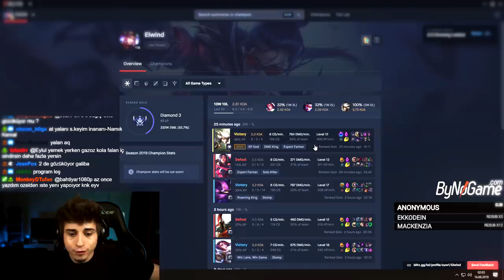KENNEN NASIL OYNANIR?? | ELWİND MAÇ ÖZETLERİ #21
Selam ben Elwind , Bugün topta Riven karşısında nasıl kennen oynanması gerektiğini anlattım. Güzel ve eğlenceli bir video oldu.